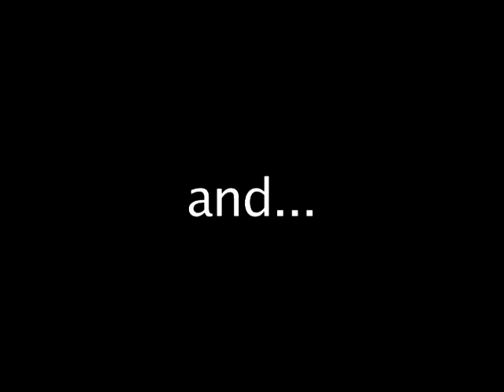John Herald,Bar Scott,Michael Veitch,Julie Last Live Woodstock 2004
John Herald, Bar Scott, Michael Veitch and Julie Last live at the Colony Cafe, Woodstock NY 2004